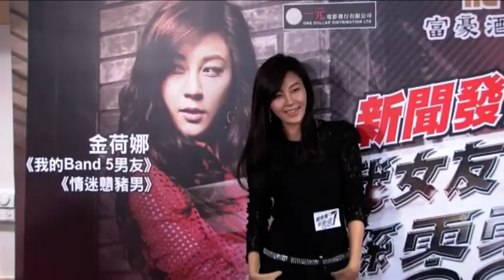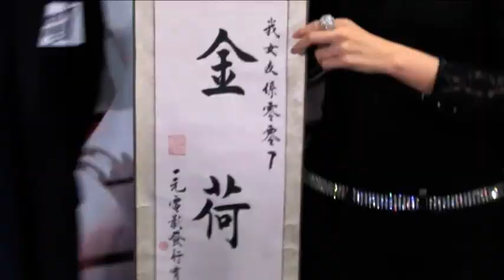我女友係零零7_記者招待會